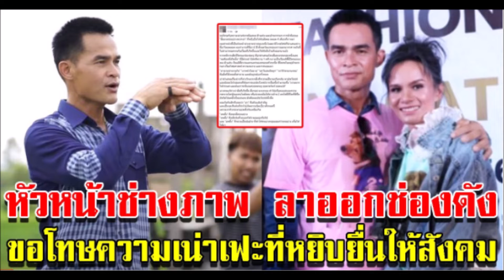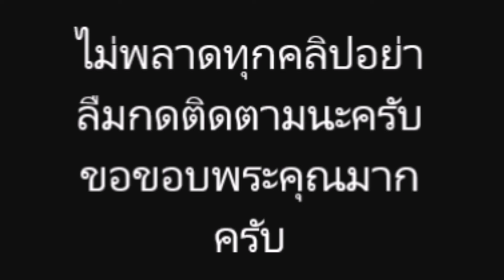หัวหน้าช่างภาพช่องดัง ลาออก ปมปั้น ลุงพล! จนโด่งดัง ขอโทษในความเน่าเฟะ